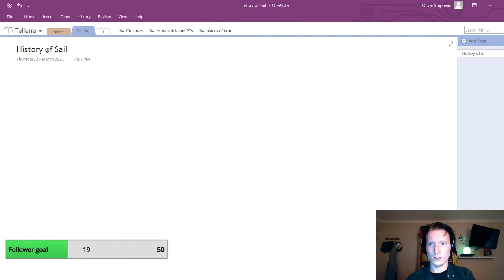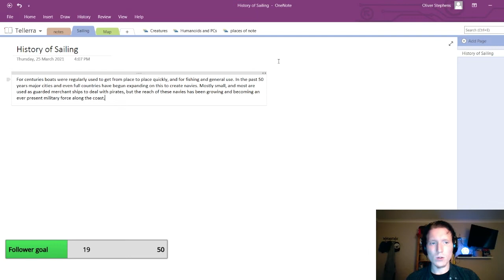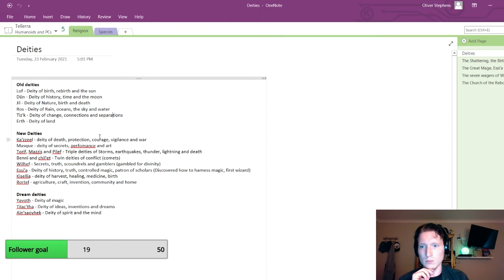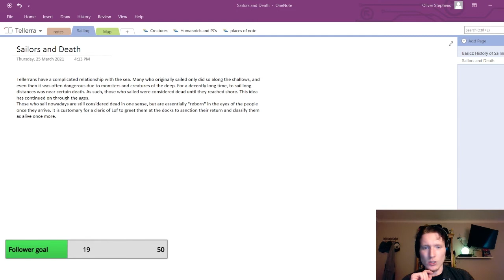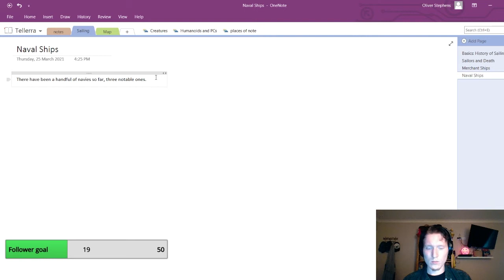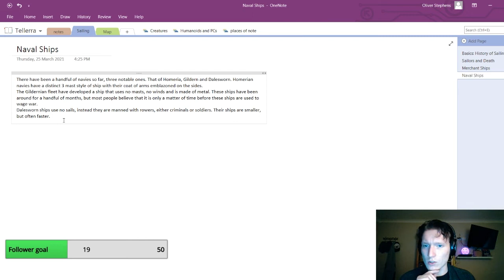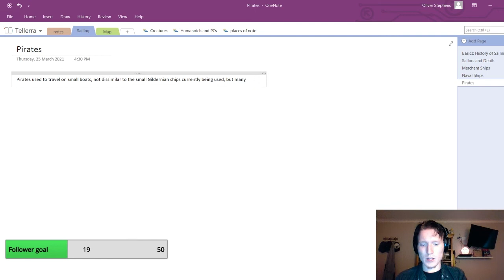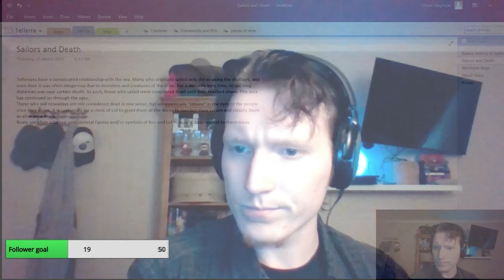Sailing!! - Creating a DND World - Forge of Worlds Stream 14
Welcome to the Forge of Worlds! Join us as we discuss sailing culture within Tellerra!